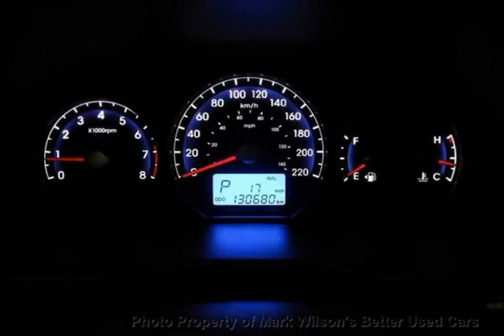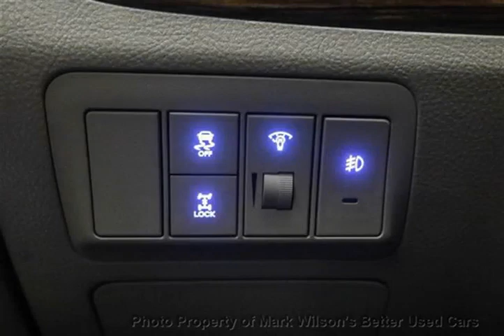Mark Wilsons Better Used Cars - 2011 Hyundai Santa Fe AWD! HEATED SEATS! ALLOYS! 1 OWNER! POWER...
Mark Wilsons Better Used Cars - 2011 Hyundai Santa Fe AWD! HEATED SEATS! ALLOYS! 1 OWNER! POWER PACKAGE! BG089428